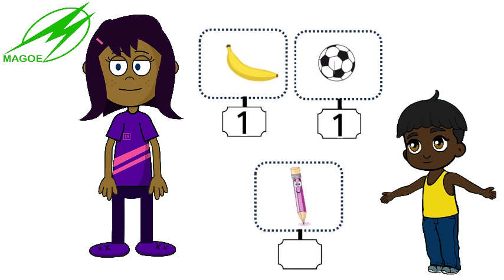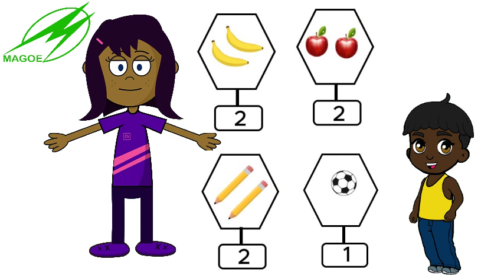NOMBRE 1 ET 2